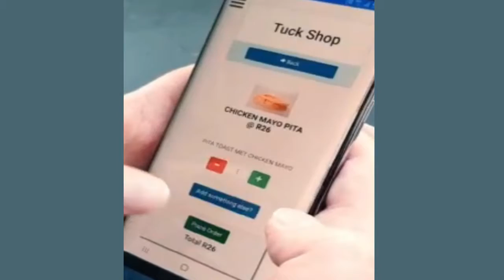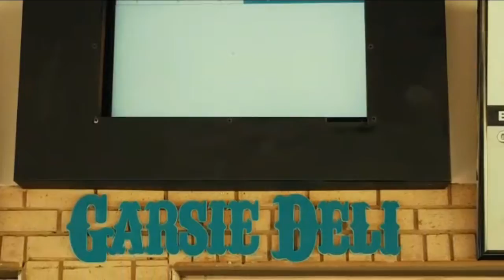GrendelTyd Deli APP